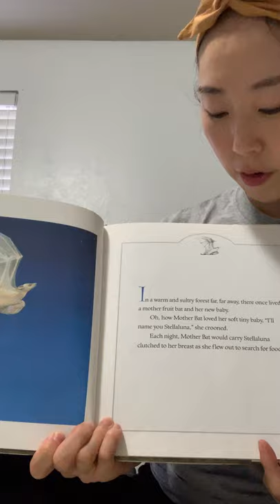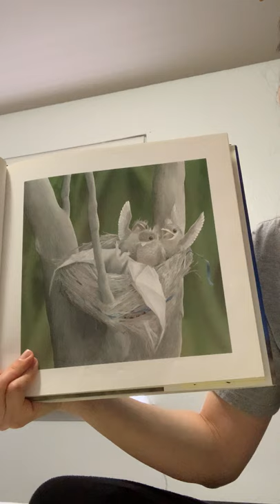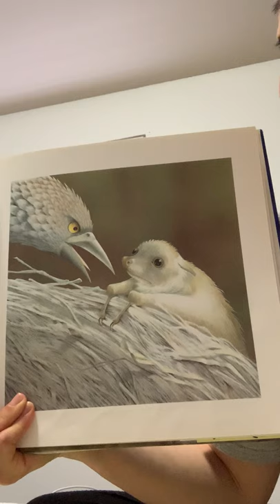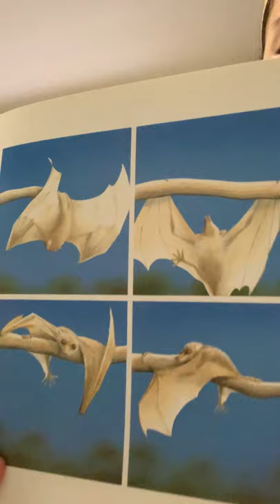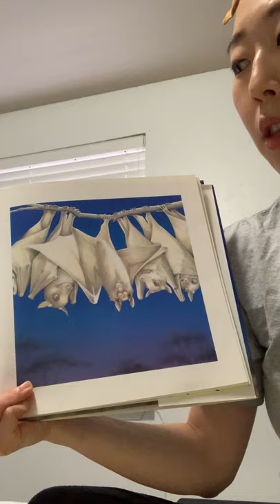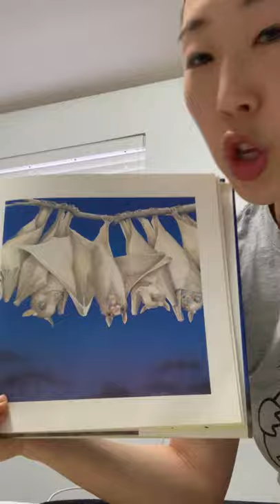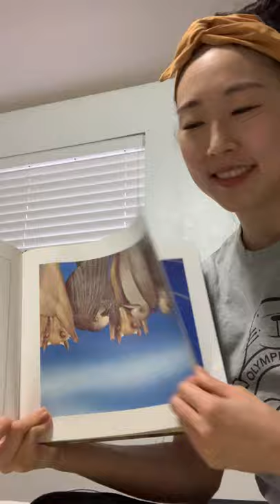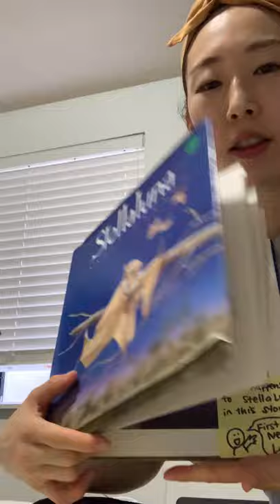Retell with Mrs. Kim as she reads Stella Luna